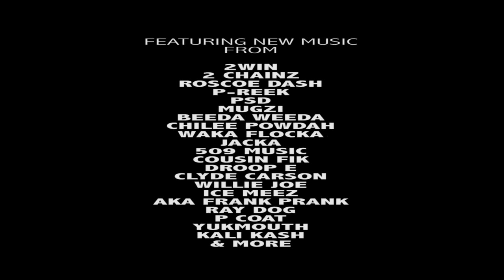HOGG MANIA VOL. 6 Official Trailer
Hogg Mania vol.6  Brings all them Custom Painted Hoggs and Wheelie,Burnout action.